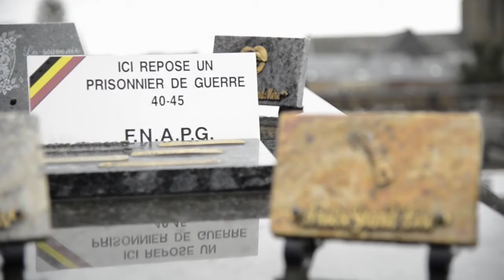SPW - DGO4 - Wallonie - Aménagement du territoire - Monsieur Cimetière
Les cimetières se gèrent de la même manière qu'un quartier... gestion, aménagement, lieu de travail et de recueillement. Xavier Deflorenne est le "Monsieur Cimetière" de la Wallonie.